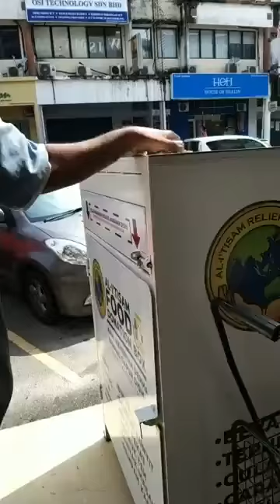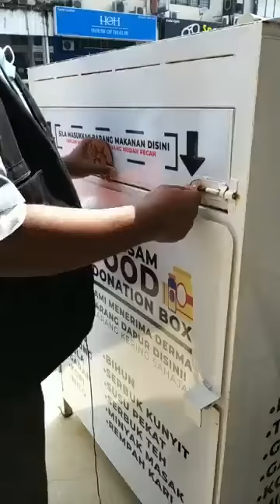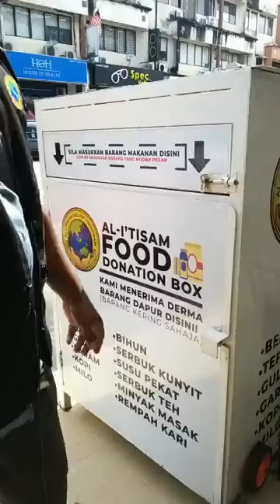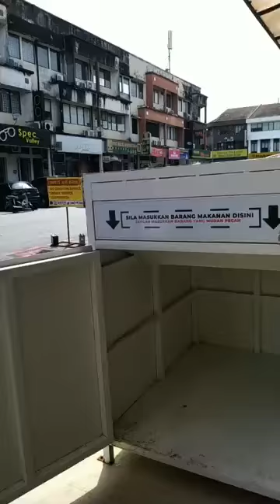CERIA MALAYSIA - FOODBANK FOOD DONATION BOX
FACEBOOK LIVE  13 SEP 2020

Alhamdulillah rezeki.. setiap hari ada yang menyumbang brg² makanan ke dalam peti sumbangan makanan (box) yang kami sediakan di hadapan pejabat Al-I'tisam.
Dermalah walau sebungkus garam.
Ia membantu meringankan sebuah keluarga yang sangat memerlukan.
Hubungi:
Ketua Projek Ceria Malaysia- Brother Rafiq Ravi
(reference: Foodbank)
Sumbangan walk-in (masukan sumbangan ke dalam box):
Alamat:
Al-I'tisam Relief Program Association
No.17, Jln Opera D U2/D
Taman TTDI Jaya,
40150 Shah Alam
Selangor